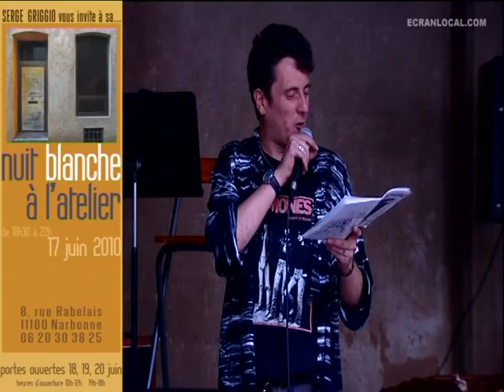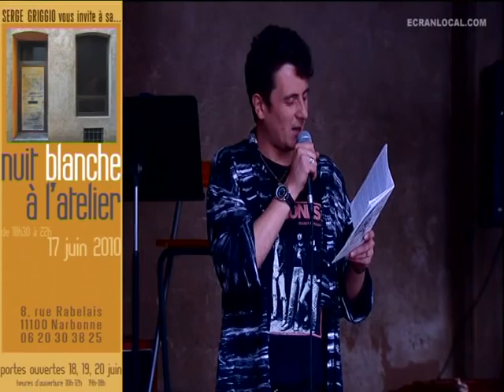POÉSIE : Nuit blanche à l'atelier : poésie.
Poème de et lu par Souflette à l'occasion de la nuit blanche à l'atelier de Serge Griggio. Production